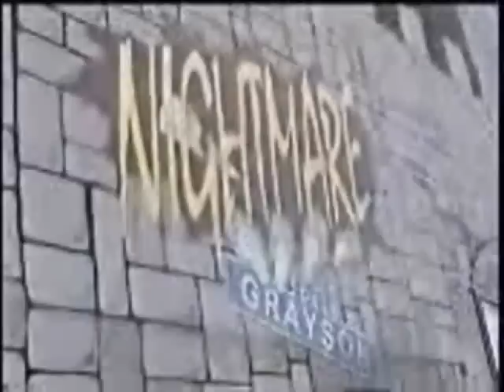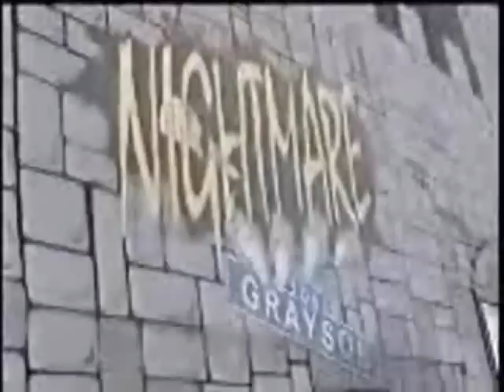T-Bone Works at Grayson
T-Bone, the mascot from Rampage, San Antonio's professional hockey team loves Halloween and Nightmare on Grayson. Watch as he has some fun working at this Legendary Haunt.